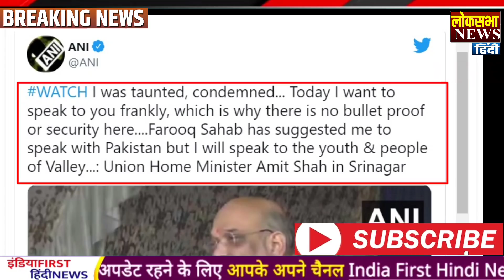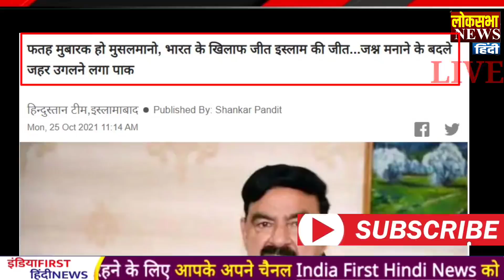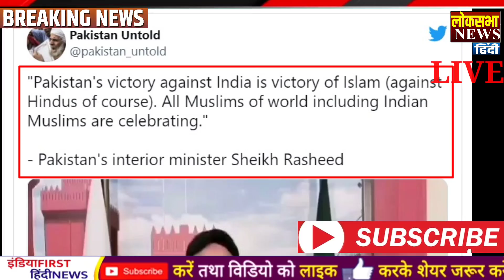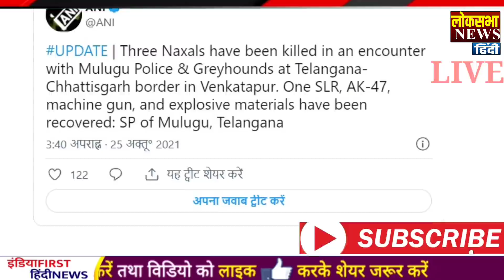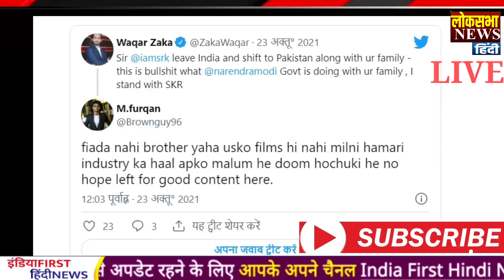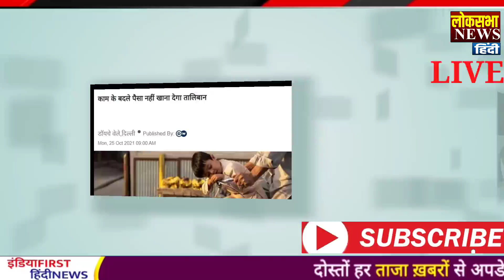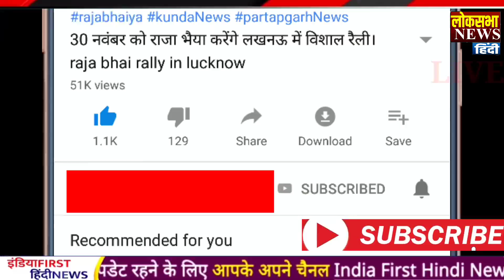आज के मुख्य समाचार,Modi News,25 अक्टूबर 2021,Laddakh,LAC,Joe Biden,Yogi News,Jammu News,Afghanistan